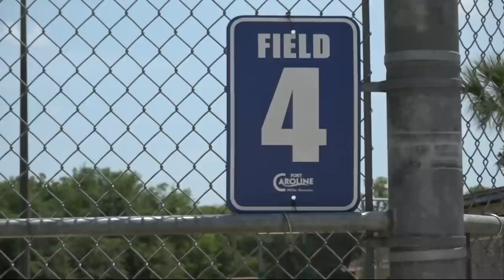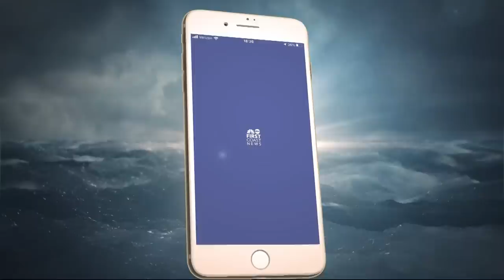Video: Umpire saves child from dust devil at Florida youth baseball game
The teen umpire managed to battle the wind to save the catcher who was trapped in the dust devil in Jacksonville.